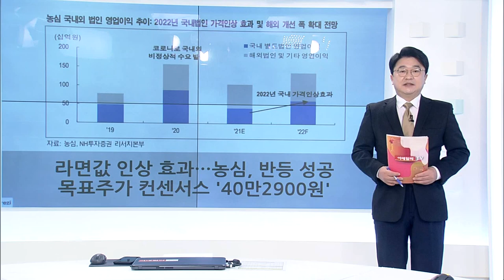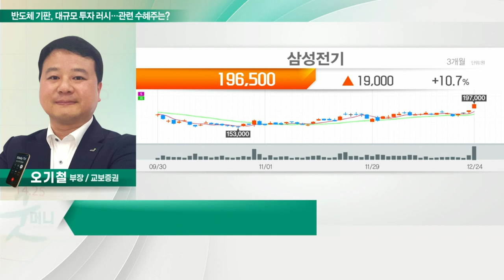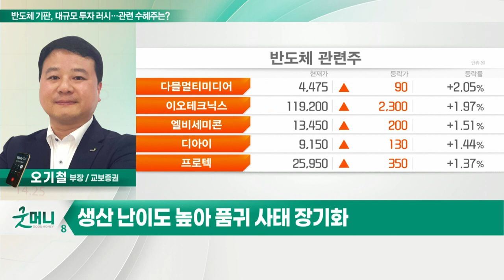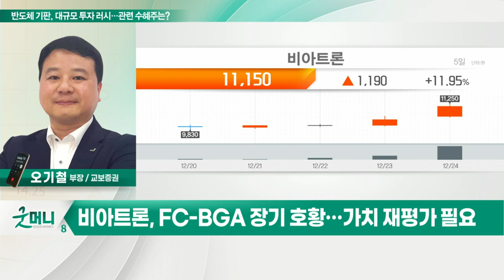비아트론... 반도체 기판, 대규모 투자 러시… 관련 수혜주는?_정성일의 투자 인사이트 (20211227)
- 삼성전기, 반도체 패키지기판 1조 투자
- LG이노텍, 구미에 생산라인 구축
- 유니마이크론, 난야, 에스티엔에스 등 4조원대 증설
- 생산 난이도 높아 품귀 사태 장기화

- FC-BGA 장기 호황… 가치 재평가 필요
- 반도체기판 제작용 '진공 오토 라미네이터' 개발
- 고객사 납품테스트 중… 내년 본격 수주 기대